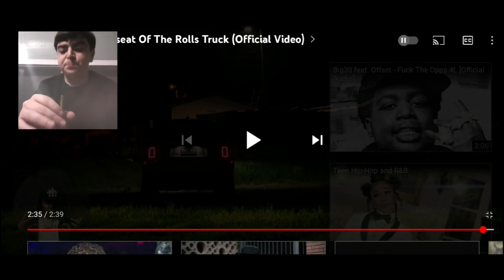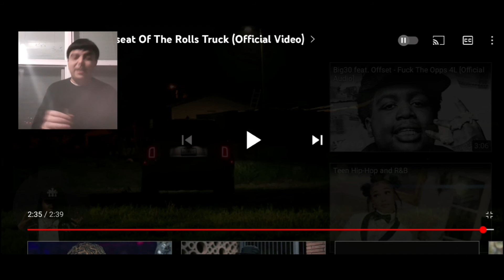big30 BACKSEAT of the ROLLS Truck [Reaction]